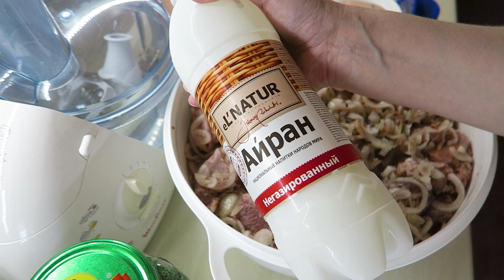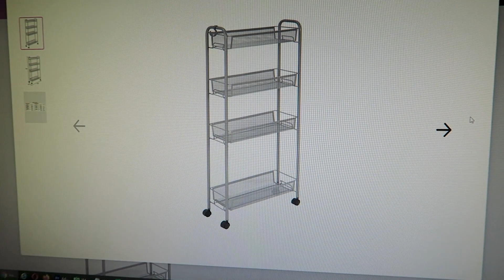Саша не хочет в АМЕРИКУ Лайфхак для кухни Дочь РУГАЕТСЯ Vika Siberia LifeVlog